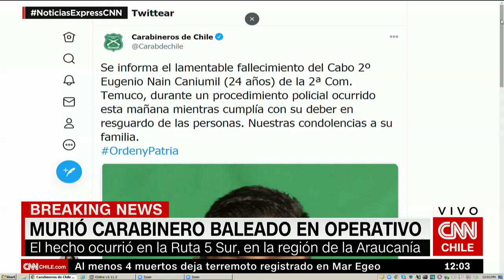La condena de ministro Pérez por carabinero que murió baleado en La Araucanía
La autoridad expresó este viernes desde La Moneda que "el mensaje es que este hecho deleznable, brutal, cruel cobarde sirva para que todos nos pongamos de pie y condenemos la violencia".